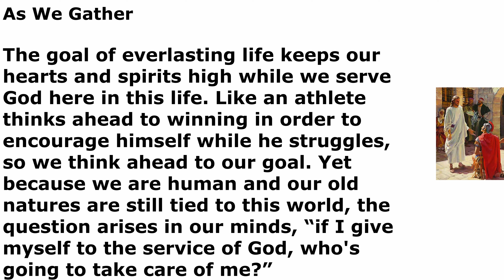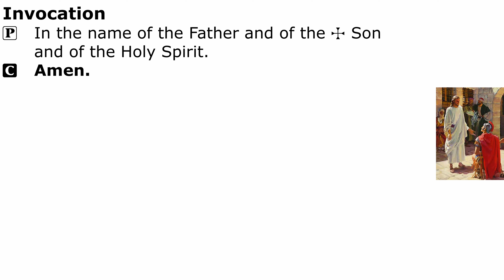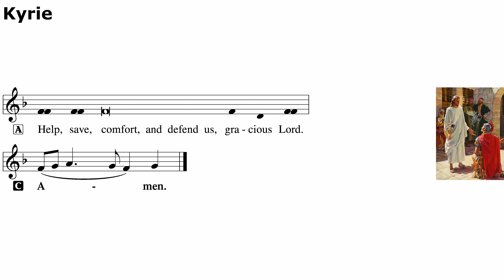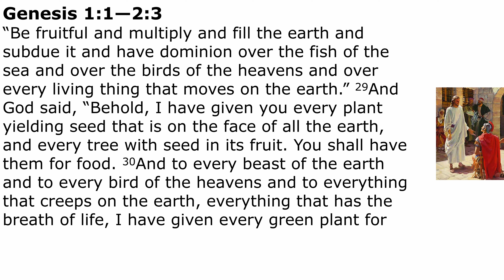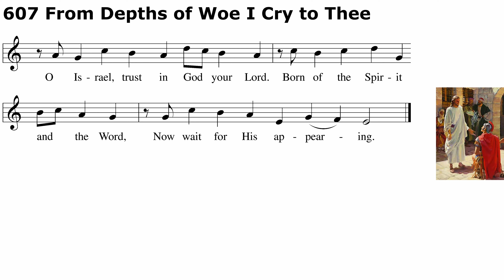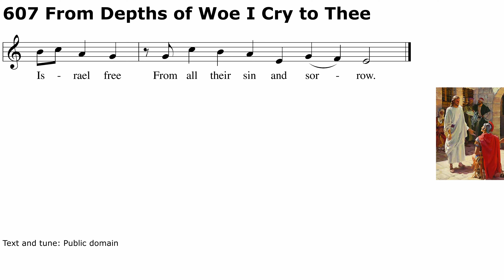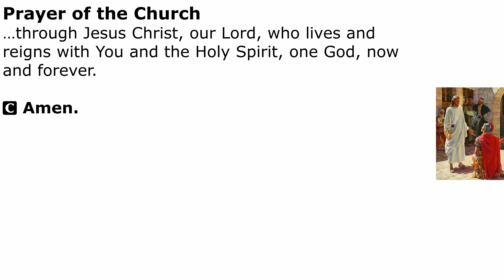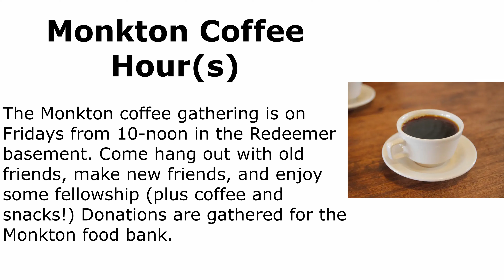2024-10-20 - Twenty-First Sunday after Trinity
Occasion: Trinity 21 (21st Sunday after Trinity)
Colour: Green
Order of Service: DS1

Prelude: 500 Creator Spirit, by Whose Aid (Online only)
Hymn of Invocation: 801 How Great Thou Art
Hymn of the day: 607 From Depths of Woe I Cry to Thee
Hymn to depart: 660 Stand Up, Stand Up for Jesus
Distribution Hymn: 633 At the Lamb’s High Feast We Sing (In-person only)
Postlude: 664 Fight the Good Fight (Online only)

Readings:
Psalm: Psalm 8
Old Testament: Genesis 1:1—2:3
Gradual: Psalm 90:1–2

Sermon: "The Mystery of Faith"

00:00 - Start of Service
00:07 - Prelude
00:12 - As We Gather
01:08 - Pastor's Intro
02:28 - Hymn
07:38 - Service of Confession and Absolution
09:27 - Service of the Word
22:56 - Hymn
27:05 - Sermon
34:52 - Creed
35:42 - Prayers
38:56 - Benediction
39:14 - Hymn
42:10 - Pastor's Closing
42:35 - Postlude, Announcements, Credits